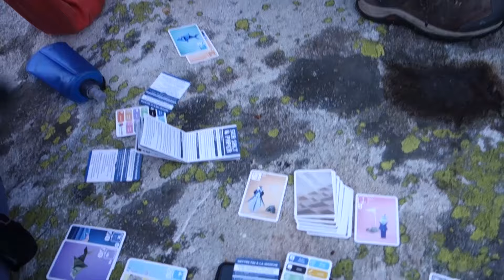Beaufortain ⛰️ : Refuge de Presset et Lac d'Amour en 2 jours (bivouac entre copains ⛺!)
Août 2023, nous voilà sur les routes à 4 pour découvrir le beaufortain et ses sublimes paysages. Direction le refuge de Presset depuis le parking du barrage de roselend. Après une nuit étoilée à refaire le monde, le lendemain est consacré à la visite du Lac d'Amour avant de redescendre en boucle.

Vous avez fait le même parcours ou vous voulez échanger sur ce voyage ? On échange dans les commentaires avec plaisir !

Si vous souhaitez faire le même parcours, la vidéo de notre tracé gps est dispo à la fin.

00:00 Intro
00:31 Jour 1 ➡️ Refuge de Presset
04:04 Nuit étoilée 🌌
04:38 Jour 2 ➡️ Lac d'Amour
09:30 Le parcours